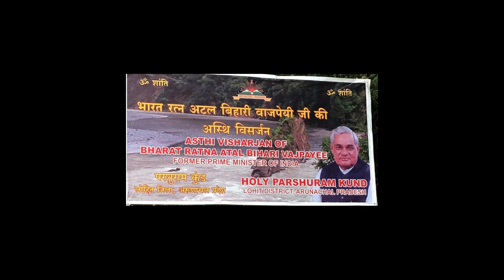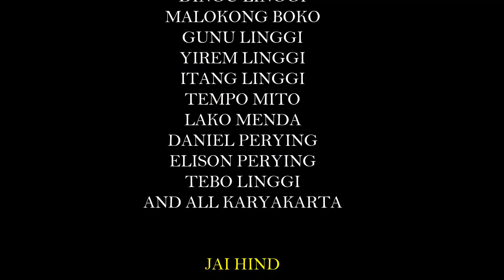ATAL BIHARI VAJPAYEE 'S : ASHTI VISARJAN AT PARSURAM KHUND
THE ASHTI OF ATAL BIHARI VAJPAYEE IMMERSED IN HOLY PARSURAM KHUND LOHIT RIVER, ARUNACHAL PRADESH.